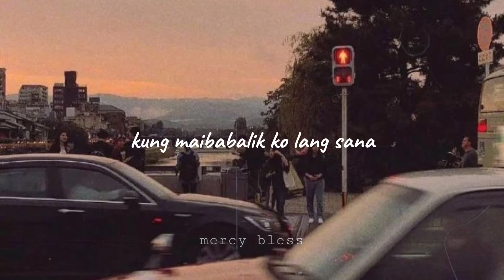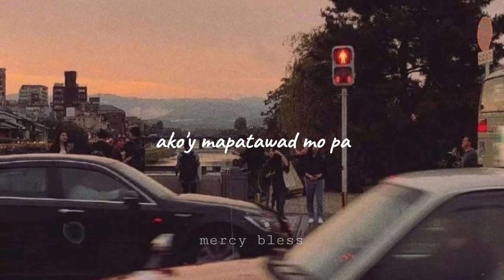PAALAM, PATAWAD MAHAL KO | SPOKEN WORD POETRY TAGALOG | MERCY BLESS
PAALAM, PATAWAD MAHAL KO
by: Sammy Tribunalo

Unang pagkikita ikay minahal ko na
Pangalawang pagkakataon ikay nais na makapiling na.
Akoy minahal mo at ikay minahal ko
Ngunit dahil sa akoy naging sakim sayu
Pagmamahal Moy naglaho.
nung una akala koy walang wakas na.
 Pero hindi pa pala sa kadahilanang akoy hindi naging totoo sayu sinta.
 At ngayong wala kana labis ang pagsisi na nadama,
paano maibabalik ang dating pagsinta ngayo't ang puso moy puno na nang galit at pangamba.
wala na ang dating pagmamahal na iyong  nadama.
 Kung maibabalik ko lang ang oras at panahon pipiliin kung maging mag isa at hindi ka na kilala.
para sana hindi ko nasaktan ang pusong mong walang ibang ginawa kundi ang mahalin ang tulad ko di ba?
Pero dahil sa hindi ko na kayang ibalik pa ang oras at panahon na nasayang kuna. Sana sa pagkakataong ito akoy mapatawad mo pa.
hindi man ngayon, hindi man bukas, sana sa tamang panahon sinta.
Mahal ko ? Ako sayuy hindi naging totoo sa aking pagkatao.
ngunit may isang bagay na akoy segurado at totoo.
Yun ay ang pagmamahal ko sayu ng buong buo.
At sa huling mensahe ko sayu asahan mo patuloy kitang mamahalin ng patago at palayo.
hangang sa dumating ang panahon na muli tayung magtagpo.